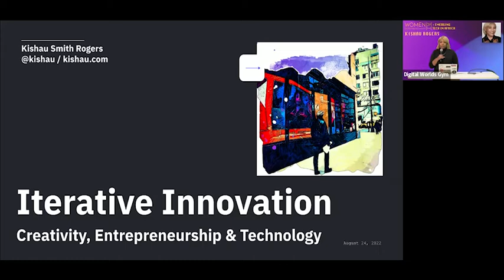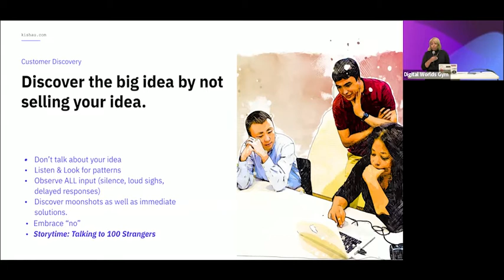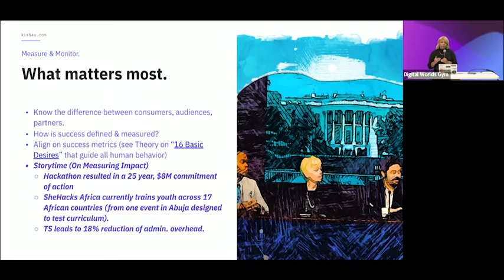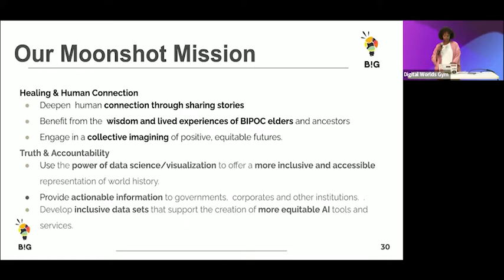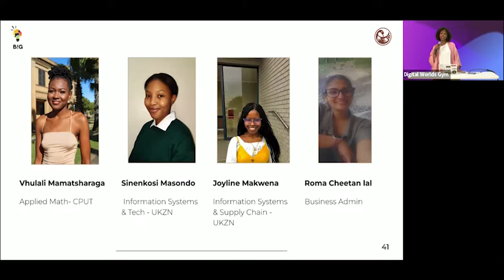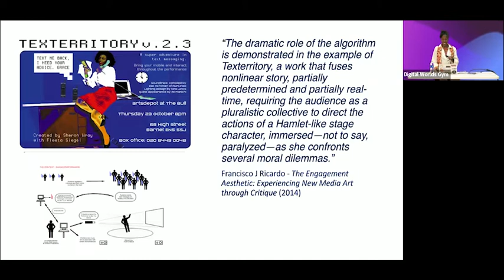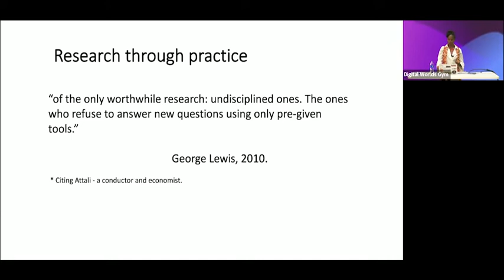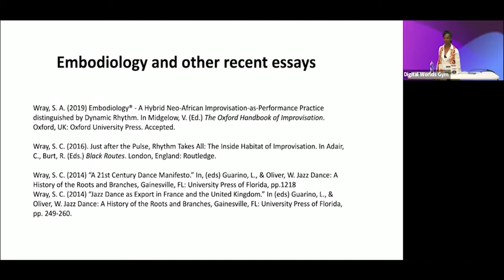Women Entrepreneurship, AI + Emerging Tech in Africa - CAME 2022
We welcomed Saidah Nash Carter, Kishau Rogers, and S. Ama Wray to take the stage in our Fall 2022 event, Women Entrepreneurship, AI + Emerging Tech in Africa!

Kishau Rogers shared in-depth insights into the processes for success of her business, Time Study, and how she continues to 3x the company's revenue each year.

Saidah Nash Carter shared her work focused on "Healing and Human Connection," and "Truth and Accountability" in relation to data and technology, specifically through her project called, "Ask an Elder."

S. Ama. Wray shared her projects, performances, and initiatives like "Texterritory" and "Embodiology" that center around the beauty and need for improvisation, movement in the body, and technology.